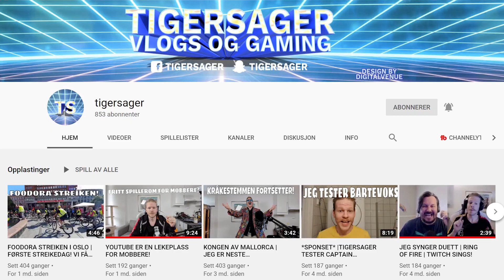REAGERER og KOMMENTERER på min egen NORSKE TALENTER deltakelse!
Hei! For de som ikke har fått det med seg, så var Even på Norske Talenter i år. I denne videoen reagerer og kommenterer han på sin egen deltakelse. Håper du liker den :)

Du kan se delen hans fra sendingen i sin helhet her

Husk å trykk på LIK om du likte videoen, legg igjen en KOMMENTAR om hva du syns om videoen og DEL med venner hvis du syns den er verdt å deles 😊